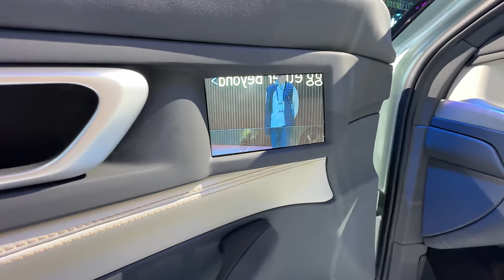Togg T10F Ne Zaman Satışa Çıkacak? CEO'ya Sordum!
Togg t10f sedan fastback modeli tanıtıldıktan sonra ne zaman satışa çıkacağını herkes oldukça merak ediyor, merak edilen togg t10f satış tarihini Togg ceo'su Gürcan Karakaş'a sordum. Togg t10f'in menzili, teknolojisi ve yol haritasıyla alakalı bir çok detayın yer aldığı bu videoda satış tarihi hakkında da bilgilere ulaşabileceksiniz.